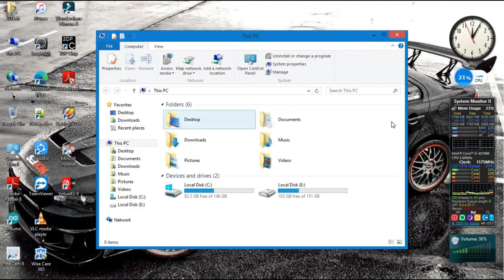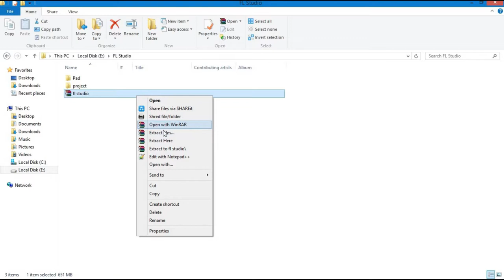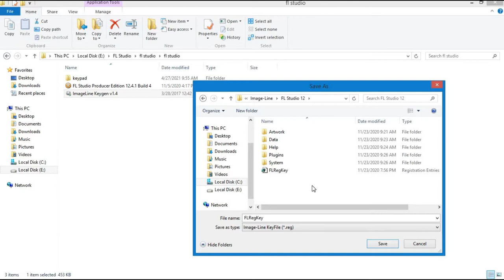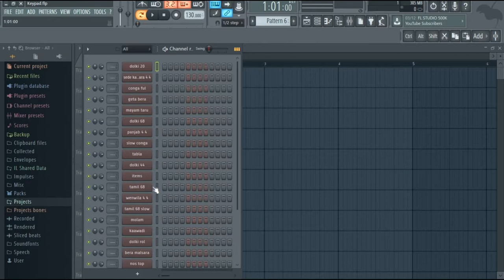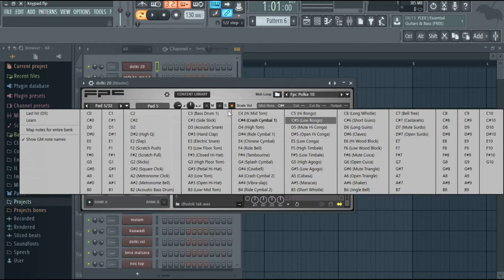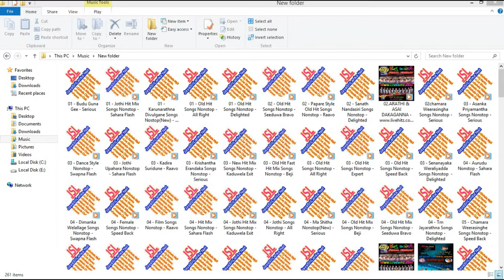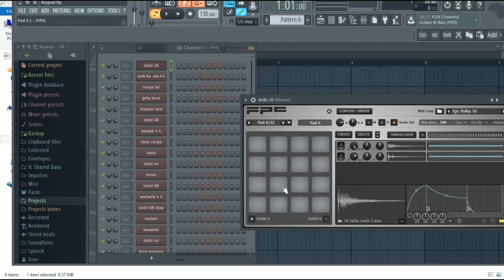Keyboard Octapad. Keyboard එකෙන් pad ගහමු.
ඇත්තටම අද වෙනස්ම video එකක් කරේ. අපේ යාලුවෝ ඉන්නවා අද pad එකක් ගහන්න ආසවෙන් එත් මුදල් හිගකම් තියෙන හින්දා ඒ හිනේ හැබැ කරගන්න බැරිව. එත් ඇත්තටම pad  එකක් වගේම අපිට keybord එකෙන් play කරන්න පුලුවන්. ඉතින් මේ video එක මගේ යාලුවොන්ට ගොඩක් වැදගත් වෙයි කියලා මම හිතනවා.

ඔය උඩ තියෙන link එකෙන් ගිහින් Fl studio එක සහ beat ටික download කර ගන්න . Keypad කියන file එක ඇතුලේ තියෙනවා FL studio project File එක .